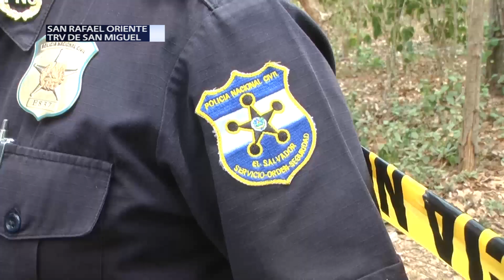Sujetos desconocidos asesinan a maestro en San Rafael Oriente en San Miguel